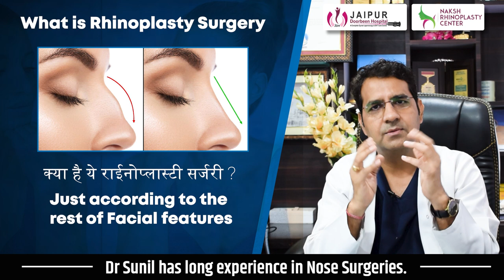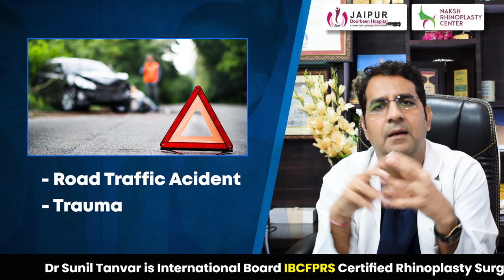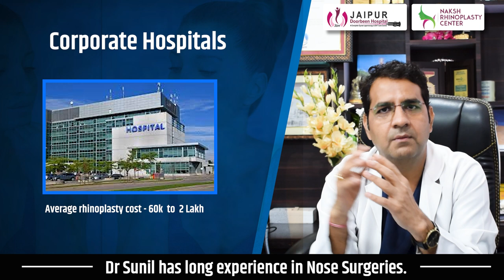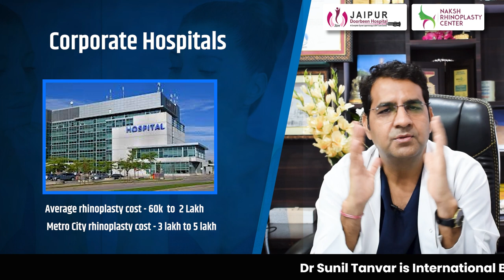जाने Rhinoplasty सर्जरी की 5 महत्वपूर्ण बातें |Important Facts of Rhinoplasty By Dr Sunil Tanvar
5 टिप्स जो आपको राइनोप्लास्टी सर्जरी के बारे में जानने में मदद करेंगे |

यदि आप राइनोप्लास्टी सर्जरी की विचारशीलता कर रहे हैं, तो इस YouTube वीडियो में हम आपको 5 महत्वपूर्ण टिप्स देंगे जो आपको राइनोप्लास्टी सर्जरी के बारे में जानने में मदद करेंगे।

इस वीडियो में आप जानेंगे कि राइनोप्लास्टी सर्जरी क्या है, यह कैसे काम करती है, इसके लाभ और जोखिम क्या हैं, और सर्जरी के बाद कैसी देखभाल की जरूरत होती है।

यदि आप राइनोप्लास्टी सर्जरी के बारे में और अधिक जानना चाहते हैं, तो इस वीडियो को जरूर देखें। इस वीडियो में आपको उपयोगी जानकारी और सलाह मिलेगी जो आपकी सर्जरी के प्रकार और फिटनेस के बारे में मदद करेगी।

अधिक जानकारी के लिए आप हॉस्पिटल विजिट कर सकते है और हमें कॉल करने के लिए डायल करें 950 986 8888 हमारी वेबसाइट विजिट करने के लिए विजिट करें

Watch other videos on Rhinoplasty.

 जाने क्या है rhinoplasty?
Rhinoplasty में ध्यान रखने वाली बातें?
Know about surgery of nose.
What is Rhinoplasty?
Facts about Rhinoplsty.
Myth and facts of rhinoplasty.

Important facts of rhinoplasty
Rhinoplasty procedure explained
Nose job surgery
Dr. Sunil Tanvar rhinoplasty
Nose reshaping surgery
Rhinoplasty before and after
Expert rhinoplasty surgeon
Nose reconstruction surgery
Rhinoplasty complications and risks
Rhinoplasty for breathing problems
Rhinoplasty results and patient testimonials